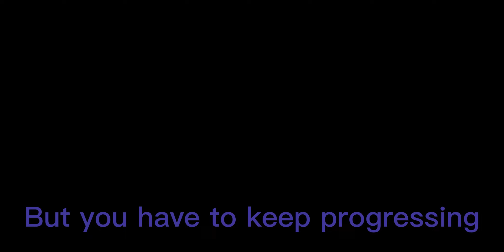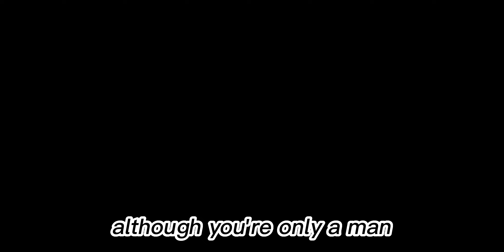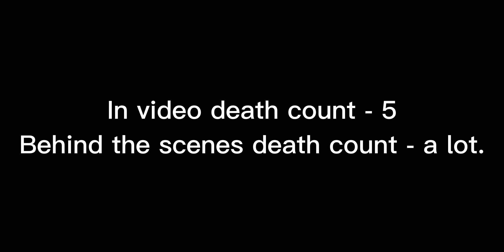Unfortunate Hooverville (Ruler of Everything Parody)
Final Exam for my AP World History class. I think my singing here was a lot better than last time. Huge thanks to everyone else who helped with the video and song who are listed in the credits of the video. Primarily the editing, which was done by my friend Mocha.
If you want to listen to a clean version of the song without Minecraft Sound Effects, here's a